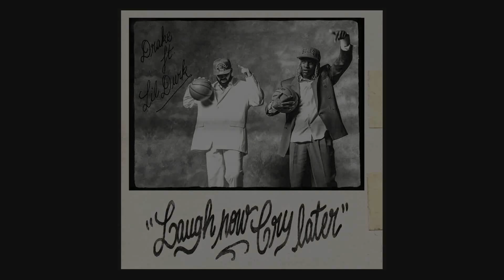Drake Laugh Now Cry Later ft. Lil Durk Official HD